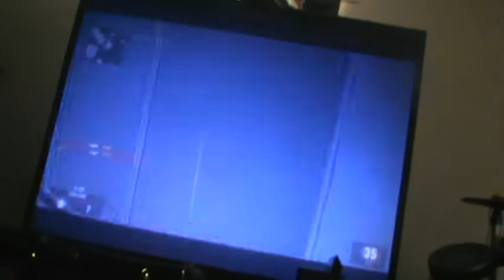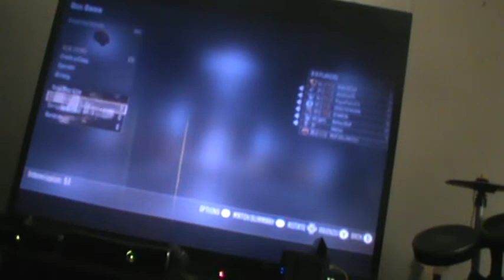GUN GAME AW, DONT RUN FROM IT ACCEPT YOU"RE FATE DIXIE SUE PART #2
RECORDED ON A REGULAR VIDEO CAMERA, SO IT WONT BE GOOD ON VISUAL, BUT YOU CAN HEAR I MADE SOME PEOPLE MAD,